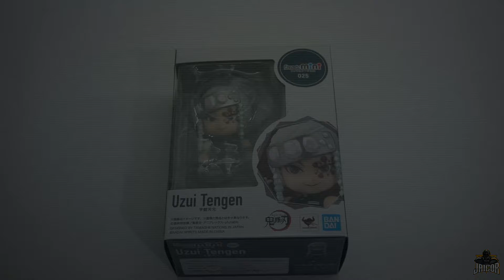Unboxing - Figuarts Mini - Demon Slayer (Kimetsu no Yaiba) - Uzui Tengen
Unboxing Figuarts Mini - Demon Slayer (Kimetsu no Yaiba):
 Uzui Tengen